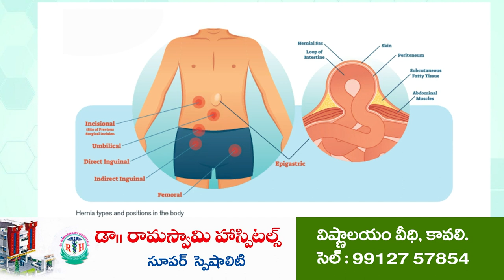ప్ర‌శాంతంగా గ్రామ రెవెన్యూ రాష్ట్ర అధికారి సంఘం ఎన్నికలు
రాష్ట్ర అధ్యక్షులు B.రవీంద్ర రాజు ఎన్నిక‌